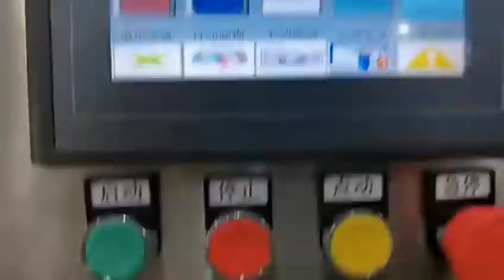Automatic intermeidate relay parts robot hand filling vertical cartoning machine